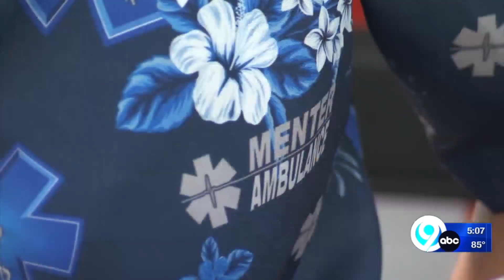Menter Ambulance 'Shirts for Charity' campaign to honor Fulton teens